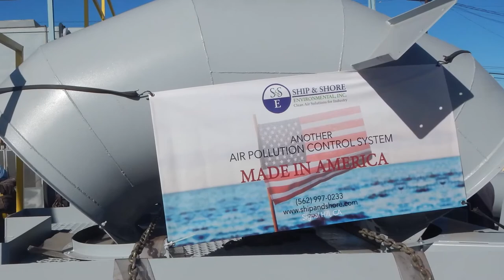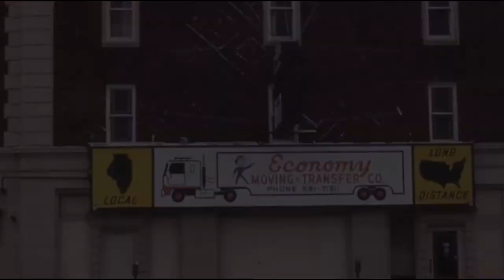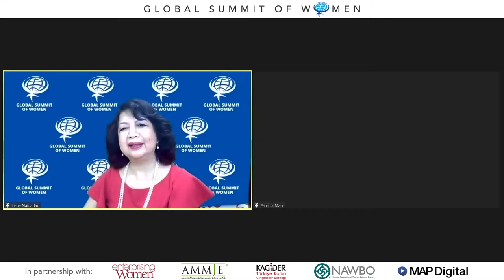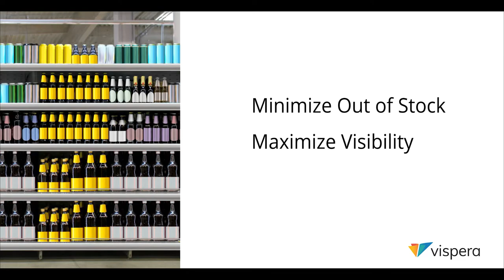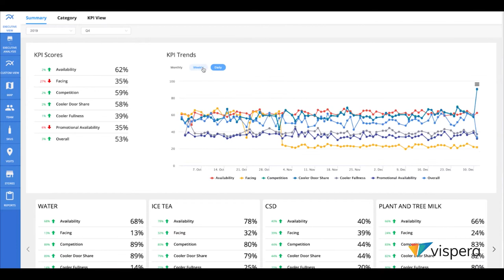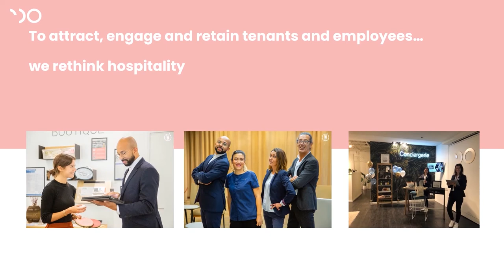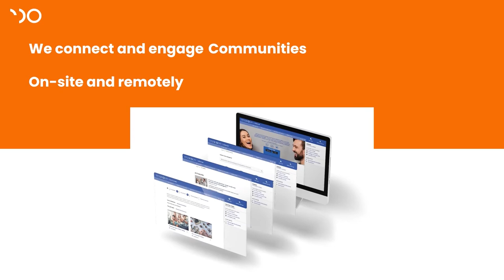Ship & Shore CEO Anoosheh Oskouian | 2020 Global Summit of Women | Virtual Entrepreneurs Forum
Ship & Shore Environmental's President & CEO, Anoosheh Oskouian, spoke amongst a panel of inspirational women entrepreneurs at the live 2020 Global Summit of Women event on Wednesday, October 21, 2020.

The Women Entrepreneurs Forum: Thriving in an Unstable Economy featured women entrepreneurs from three different continents as they shared their experiences leading enterprises during the economic uncertainties of 2020. How did COVID-19 affect their business? How did they deal with the challenges? What worked (and what didn't) as they sought to keep their business growing in this difficult environment? What basic principles of business survival did they derive from their experience?

Anoosheh was joined by leading women from New World Van Lines, Vispera, and To Do Today, along with the President of Global Summit of Women, Irene Natividad in a captivating and highly motivational discussion.

Event and video credit from the Global Summit of Women: The Premier Business & Economic Forum for Women Globally since 1990